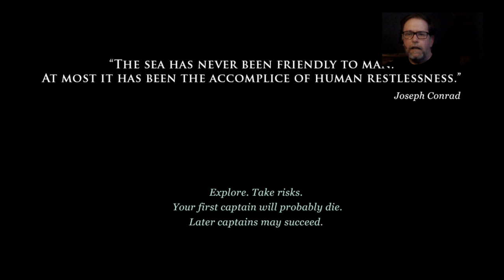LET’S PLAY - Sunless Sea Zubmariner Edition on Xbox One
Gareth from TheXboxHub plays  Sunless Sea Zubmariner Edition on Xbox One. Badly.

Well known for his love for games, but lack of skills, watch as Gareth, one of TheXboxHub’s team tackles  Sunless Sea Zubmariner Edition in a Let’s Play video. Prepare for confusion...